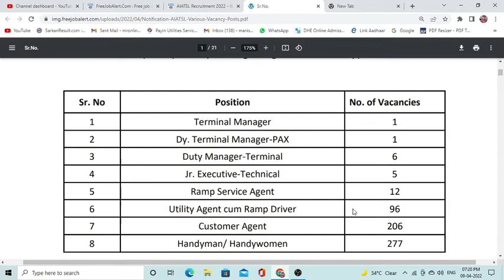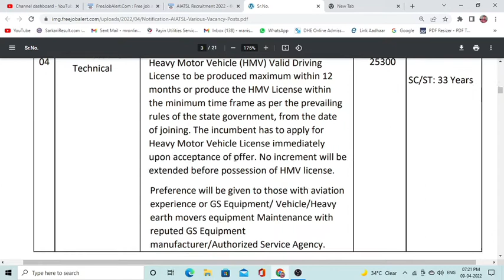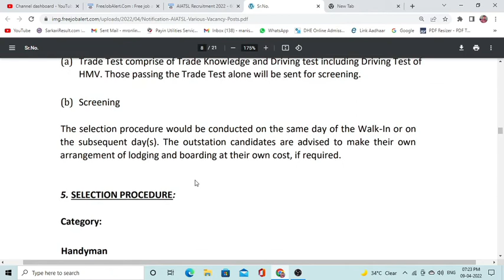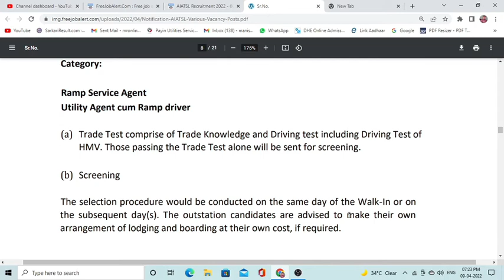Air India Air Transport Services Limited (AIATSL) Various Vacancies 2022 | AIA Recruitment 2022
Brief Information: Air India Air Transport Services Limited (AIATSL) has given a notification for the recruitment of Terminal Manager, Dy Terminal Manager-PAX, Duty Manager-Terminal, Jr Executive-Technical & Other on Contract Basis. Those candidates who are interested in the vacancy details & completed all eligibility criteria can read the Notification & can Attend for interview.
hello friends, Today in this video i am going to share with new job recurement
newgovtjobalert2022 bank job technical
offline2022 upcoming vacancy recruitment
2022 may aa nay vali sarkari nokri